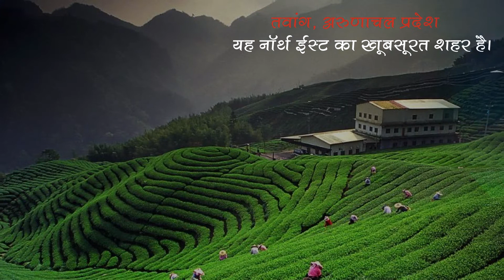वीकेंड पर घूमने के लिए बेस्ट है ये जगहें | BEST PLACES TO VISIT IN A WEEKEND | समाचार नामा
किसी लॉन्ग वीकेंड पर घूमने के लिए इस वीडियो में दी गई जगहें बेस्ट है, जानने के लिए देखिये वीडियो | पढ़िए आर्टिकल